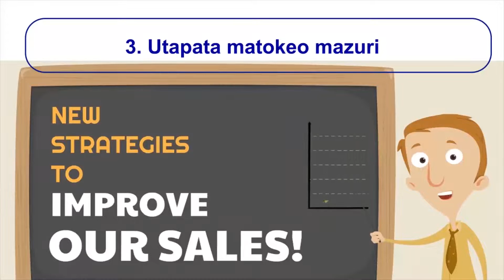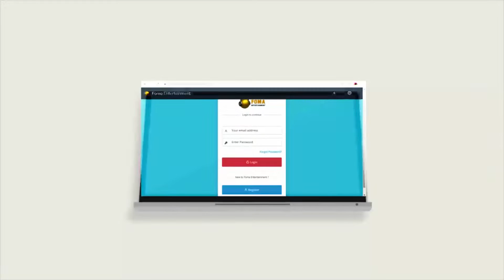DENIS MPAGAZE: Hakuna Rafiki Atakayekuacha 'Neutral' Kuwa Makini Na Marafiki